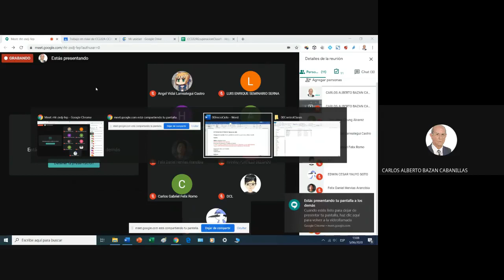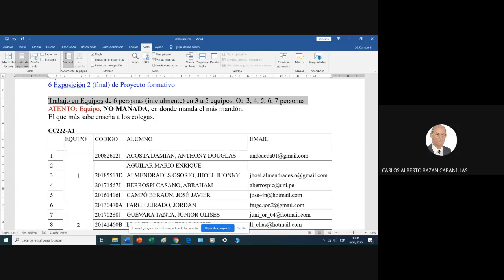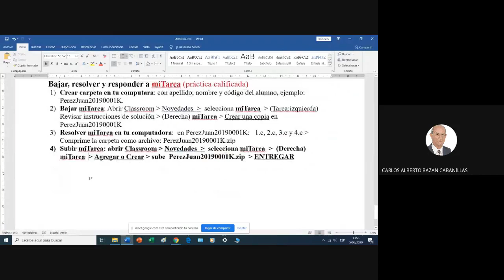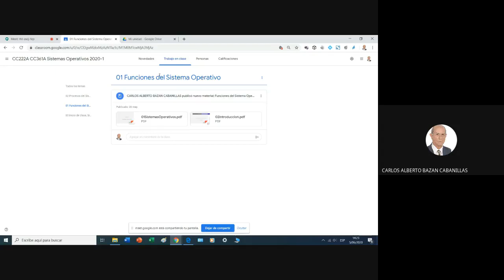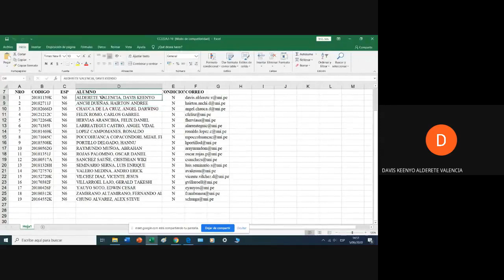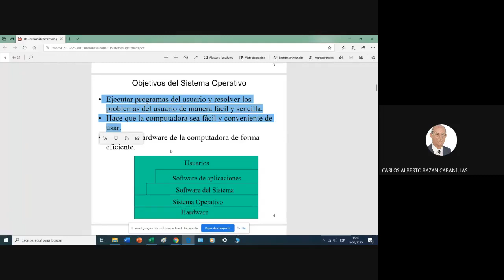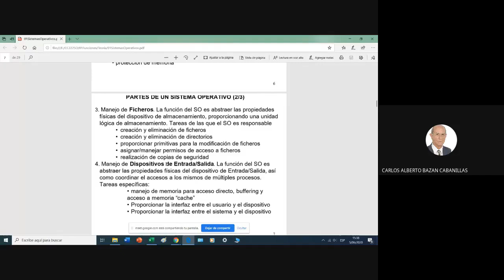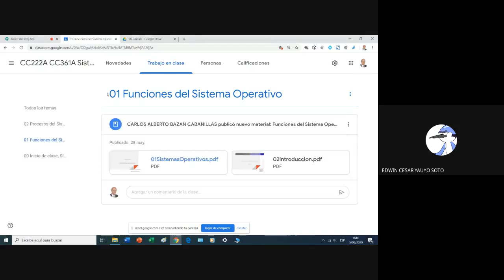CC222A_C01 Funciones del Sistema Operativo